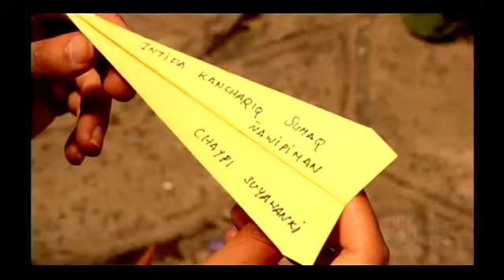Miski Takiy 04/05/2013 - Parte 3